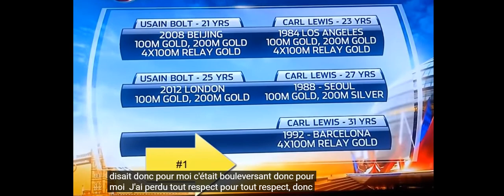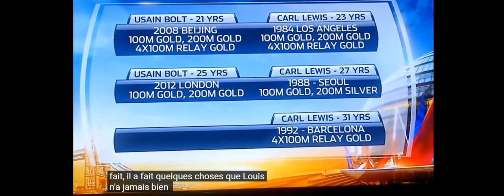Usain bolt comment on Carl Lewis 2012 Olympics London.(French Subtitles).